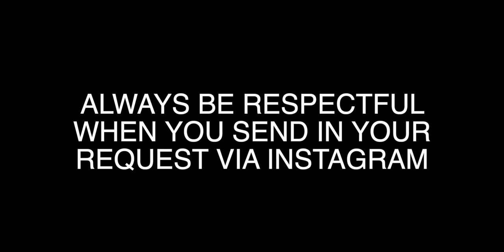When Filipino carolling is NEXT LEVEL!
✘ P3 christmas carolling

· · ·𖥸· · ·

· · ·𖥸· · ·

· · ·𖥸· · ·

· · ·𖥸· · ·

· · ·𖥸· · ·

· · ·𖥸· · ·

· · ·𖥸· · ·

· · ·𖥸· · ·

📖 REACTION DEFINITION:
. re·ac·tion
   rēˈakSH(ə)n/
   noun

· · ·𖥸· · ·